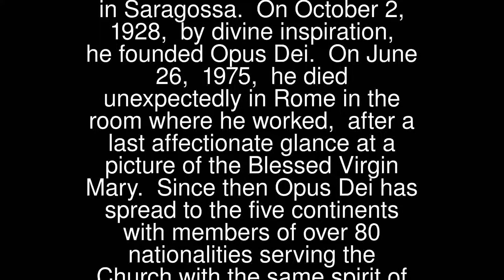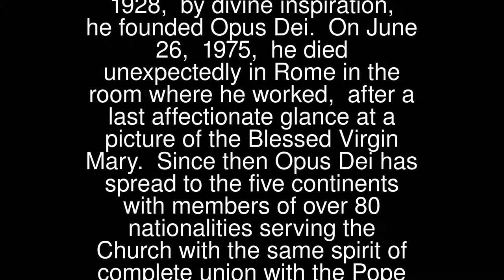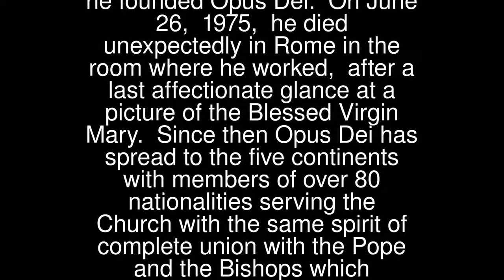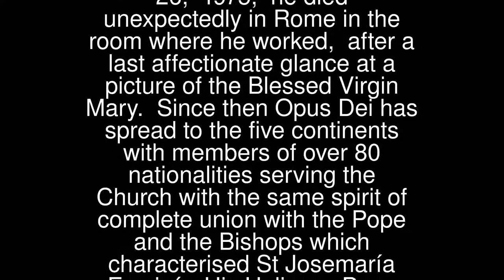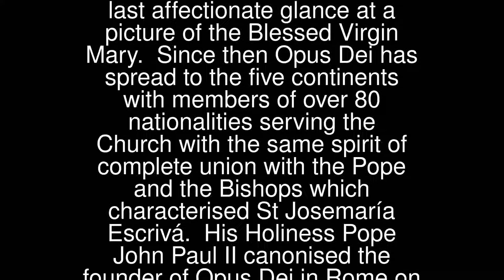Josemaría Escrivá de Balaguer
St Josemaría Escrivá (1902 – 1975) was born in Barbastro, Spain, on January 9, 1902. He was ordained to the Priesthood on March 28, 1925. in Saragossa.
 On October 2, 1928, by divine inspiration, he founded Opus Dei. On June 26, 1975, he died unexpectedly in Rome in the room where he worked, after a last affectionate glance at a picture of the Blessed Virgin Mary.
 Since then Opus Dei has spread to the five continents with members of over 80 nationalities serving the Church with the same spirit of complete union with the Pope and the Bishops which characterised St Josemaría Escrivá.
 His Holiness Pope John Paul II canonised the founder of Opus Dei in Rome on October 6, 2002. The body of St Josemaría Escrivá rests in the Prelatic Church of Our Lady of Peace in Rome. (Author Unknown)
 St Josemaría Escrivá’s Feast Day is the 26th of June. He is the Patron Saint of Opus Dei.
 Pray for us that we will become worthy of the promises of Jesus Christ.